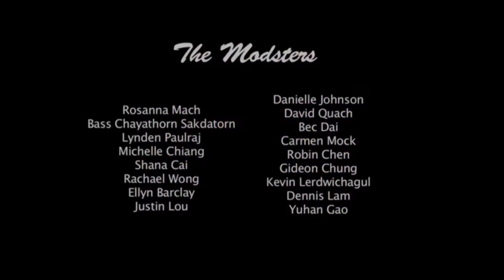Upstaged: nos.tal.gia - 35. MODSOC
Crossover Dance Studios
Level 1, 22 Goulburn St, Sydney Australia
Dance Classes for all levels 7 days a week
Check our website for timetables, classes prices and more!